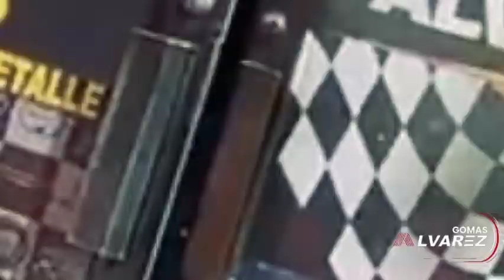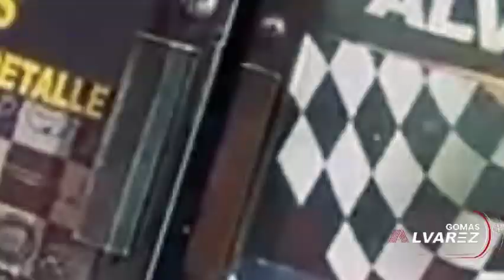HAGAN LO QUE QUIERAN SE TENIA QUE DECIR Y SE DIJO